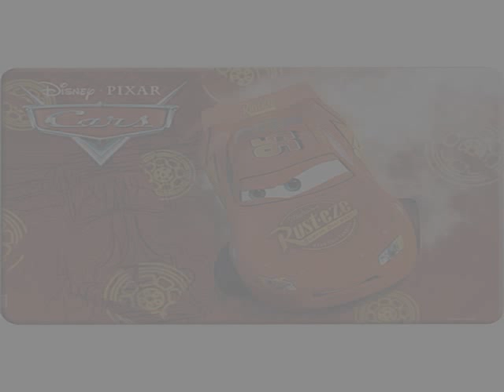jogos de carros jogos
Jogue agora jogos de carros jogos